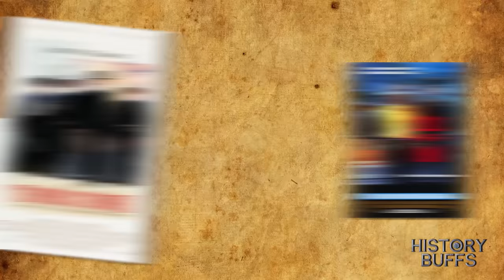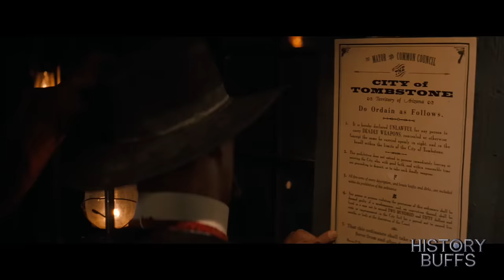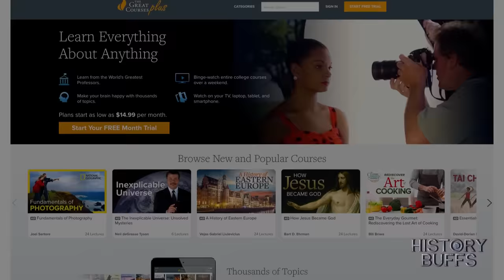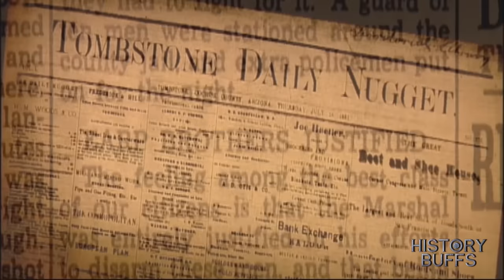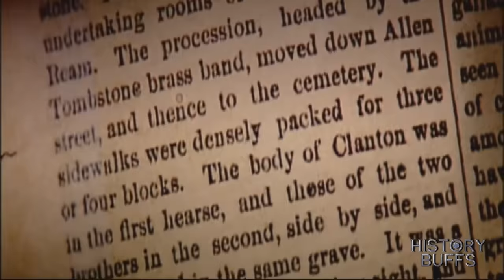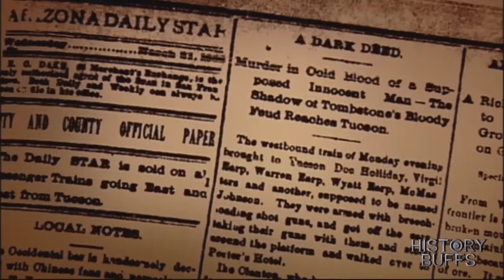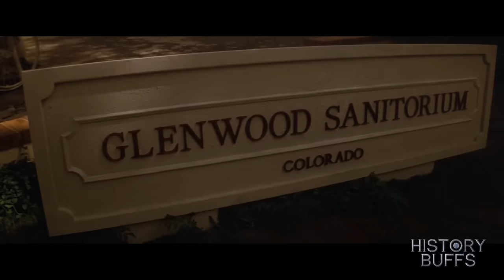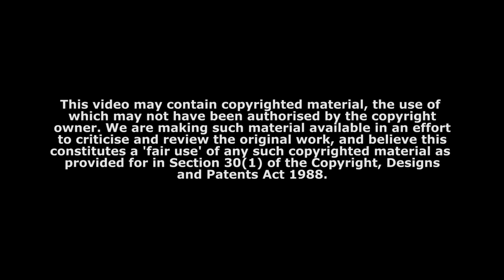History Buffs: Tombstone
Saddle up for the wild and gritty ride of "Tombstone"! This iconic Western film takes you back to the lawless days of the Old West, immersing you in a tale of outlaws, lawmen, and the legendary gunfight at the O.K. Corral.